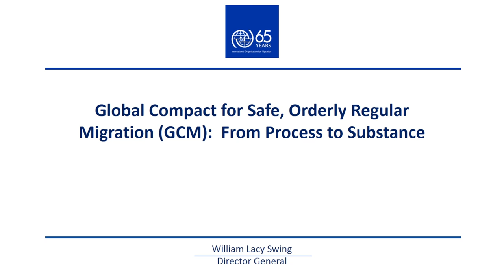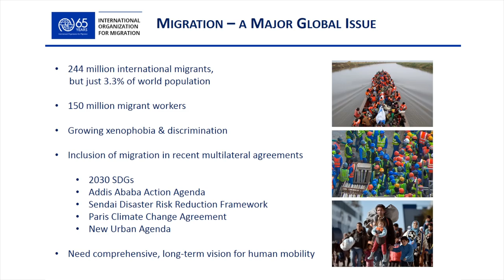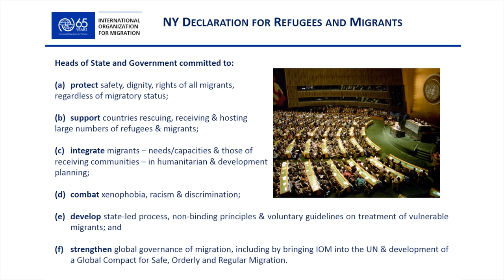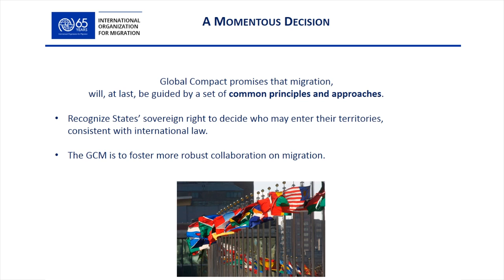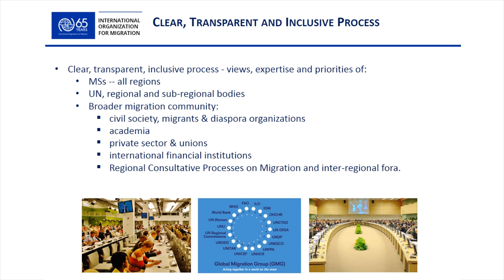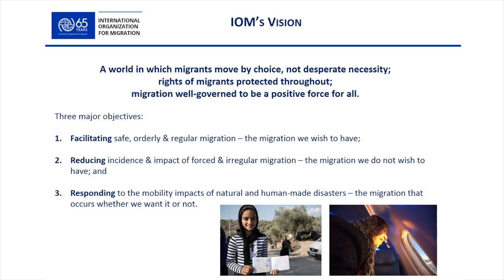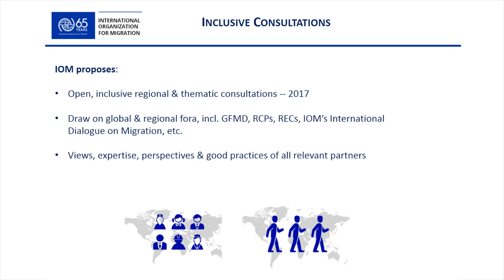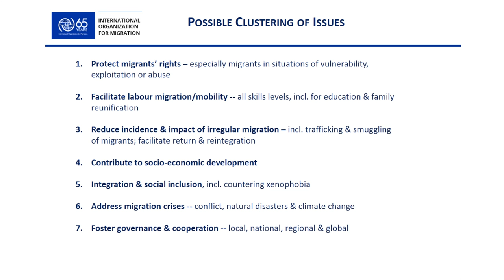Panel Discussion: Global compact for safe, orderly and regular migration – from process to substance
Panel:

Mary Robinson, President, Mary Robinson Foundation – Climate Justice, Dublin, Ireland

Gregory Maniatis, Senior Adviser to the Special Representative of the UN Secretary-General for International Migration

Raúl Heredia, Deputy Permanent Representative, Permanent Mission of Mexico in Geneva

Yasushi Iguchi, Professor, Kwansei Gakuin University, Japan

Moderator: William Lacy Swing, Director General, IOM